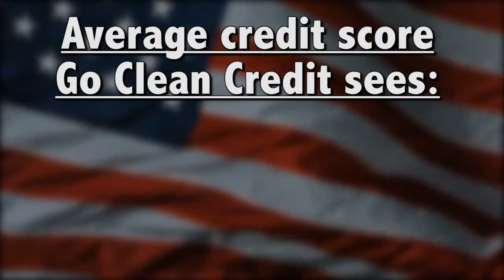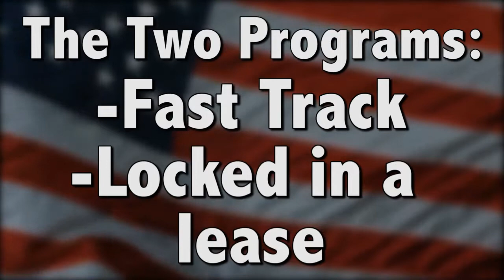Real Time Real Estate - The Credit Show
Rob Rader, Vice President of Go Clean Credit joins Real Talk USA and discusses how they guarantee a 50 point score increase or a minimum of a 620 FICO Score-which is what is needed to qualify for a standard FHA Loan.

GoGleanCredit.com

RealTalkRadioUSA.com

Chris Dunham
The Real Estate Guy
Real Talk USA with The Real Estate Guy